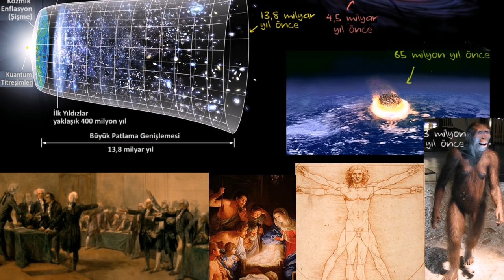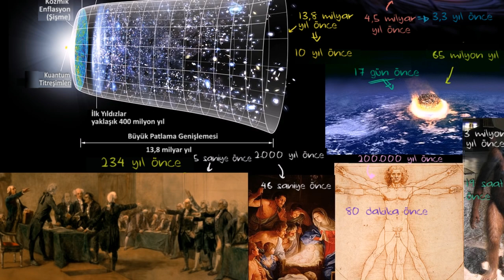Kozmolojik Zaman Ölçeği 1 (Fen Bilimleri) (Yer ve Uzay Bilimleri)